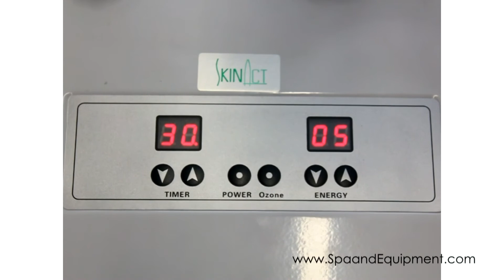Ultra 2 in 1 Facial Steamer with Aroma Therapy + Magnifying Lamp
Ultra 2 in 1 Facial Steamer with Aroma Therapy + Magnifying Lamp ( 5 Diopter Magnifying Lamp):
-Up to 60 min timer
- Moveable arm
-You can use as ozone or regular steamer
- High Quality and durable material,